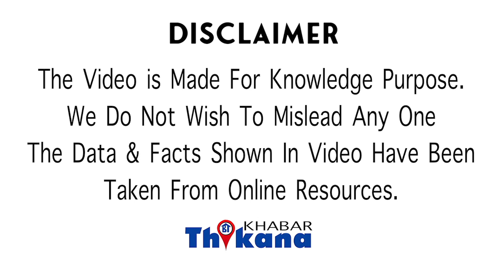Shradhha Walkar Case Latest Update | ज्यादा होशियारी पड़ी महंगी Aftaab को